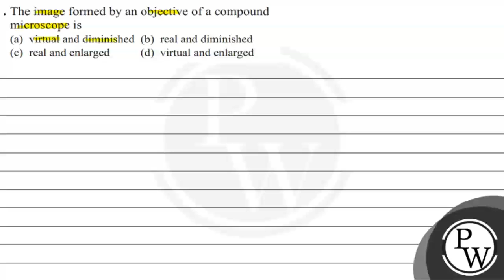. The image formed by an objective of a compound microscope is (a) virtual and diminished (b) re...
. The image formed by an objective of a compound microscope is
(a) virtual and diminished
(b) real and diminished
(d) virtual and enlarged
\( \mathrm{P} \)
W